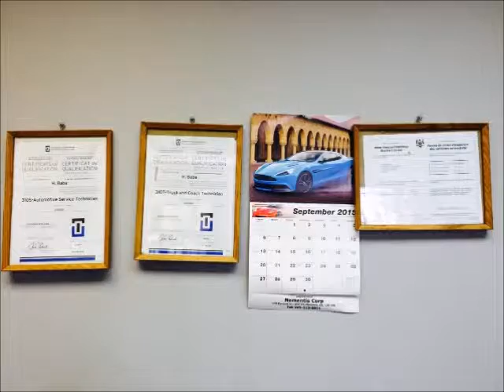Hide Auto Centre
Years of Operation - Providing quality service to all Japanese makes and models since 1988 to Scarborough and the surrounding area

Company Specialties - Japanese Car Specialist – Full mechanical repairs and service

Your Japanese Car Specialist – Get the best Service and mechanical repairs in Scarborough to your : HONDA, TOYOTA,ACURA, MAZDA,NISSAN, SUBARU and  LEXUS

Company Slogan - We do the extra mile!

Company Mission Statement - At Hide Auto Centre our goal is to make you happy and satisfied with the service that was performed. We will fix your vehicle to the proper working condition in a clean and professional environment. We treat all our clients with honestly and fairly and giving you the freedom to approach us at any time with any question or concern and that’s why our shop centered upon loyal and returning friends.

Information on Company facility - 4 Bays, 4,000 sf, 4 mechanic, Waiting room with Tv